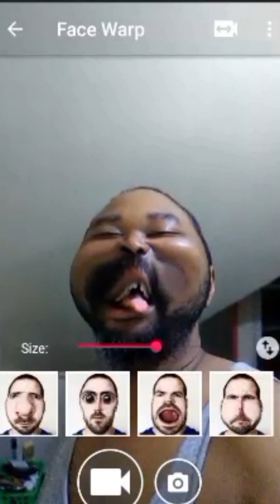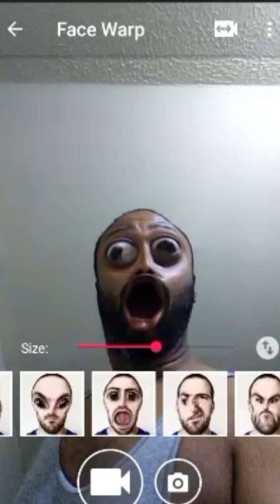Funny Face Warp Reactions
Funny video reactions using face warp..priceless..